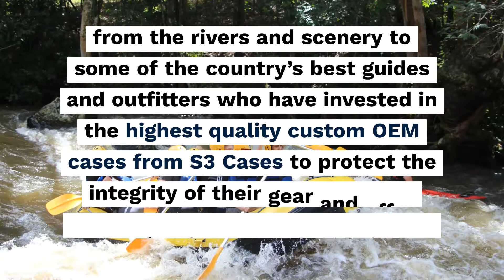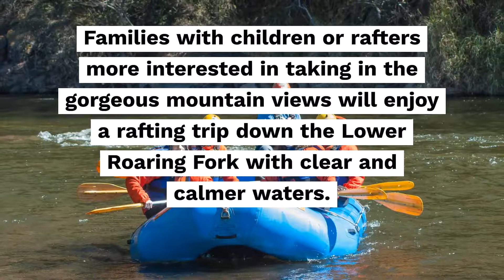The Best Rivers for Rafting in Colorado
River rafting is an exciting way to spend some of your time outdoors this summer. Here are some of the best rivers to try out in Colorado.

Want to learn more about how our custom OEM cases can protect your gear for rafting and other outdoor adventures?